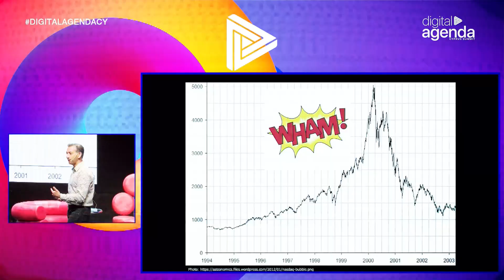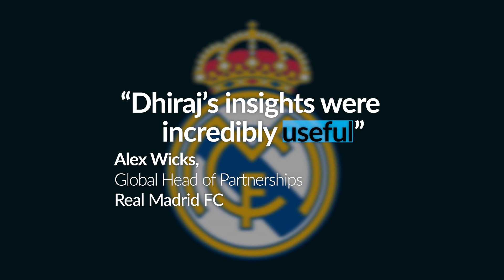Dhiraj Mukherjee: Adapt (Speaker reel 2024)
Dhiraj Mukherjee is the co-founder of Shazam sold the Apple for reported $400 million. He is now a Tech for Good Investor and a professional speaker who teaches clients all over the world 'The Art of Adapting' how to build businesses and cultures that succeed.